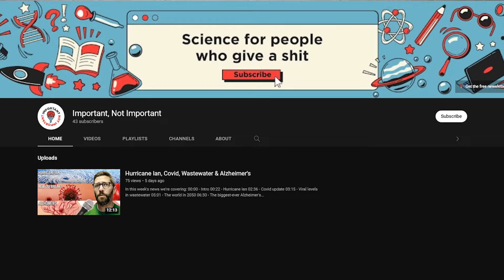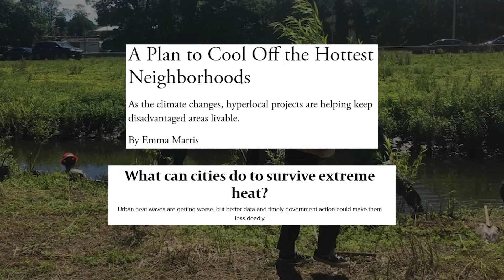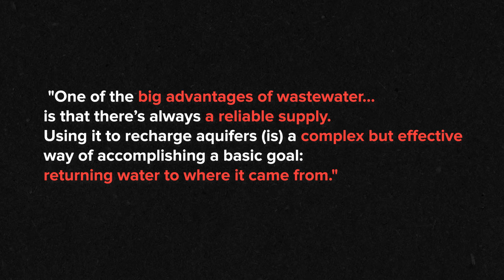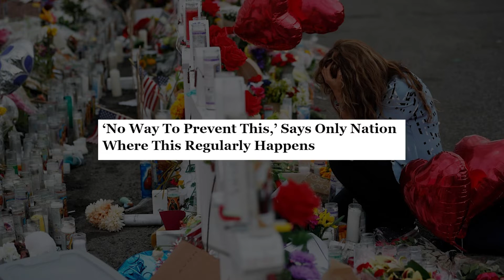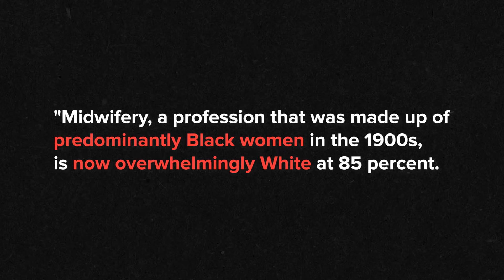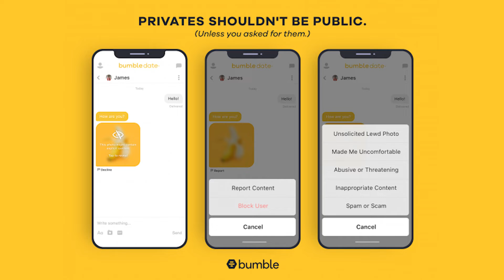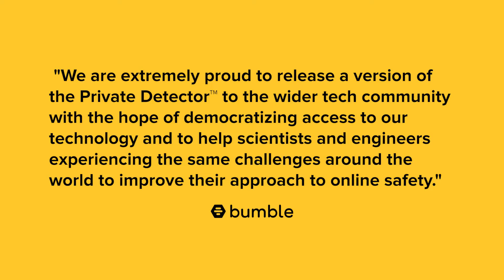From Wastewater To Drinking Water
In this week's news we're covering:

0:00 Intro
0:36 Clean Bus System electrifies school buses
1:48 Avoid the flu and Covid by staying home
03:04 Reusing wastewater for drinking
05:02 Maternal health and Momnibus
06:52 Bumble Private Detector
08:28 A quick PSA
08:46 10 things from my notebook
09:54 That's it for this week

About Important, Not Important:
Science for people who give a sh*t. Join Quinn Emmett and friends for news and conversations so we can all feel better and unf*ck the world -- together!